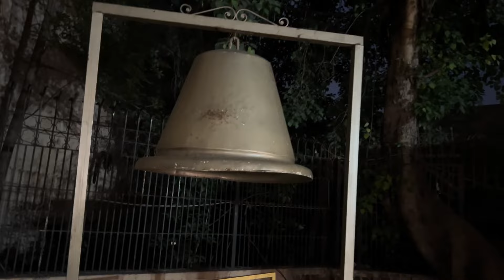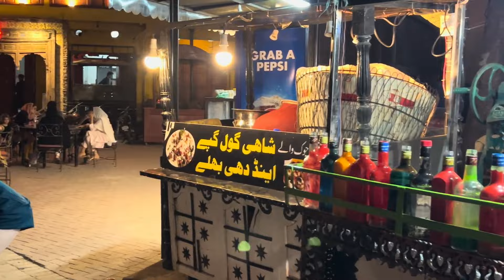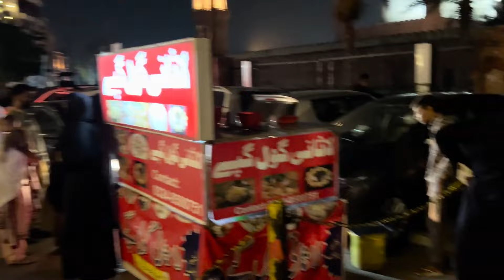Pakistan Walking Tour // Pakistan City Tour With Travel Taste Official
1.
2.
3.
4.
5.
6.
7.
8.
9.
10.
11.
12.
13.
14.
15.
16.
17.
18.
19.
20.